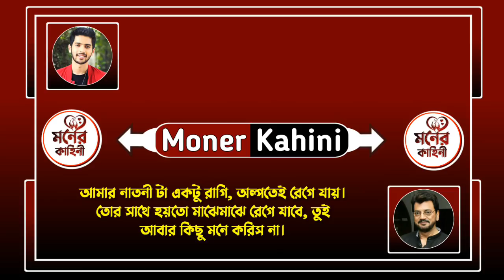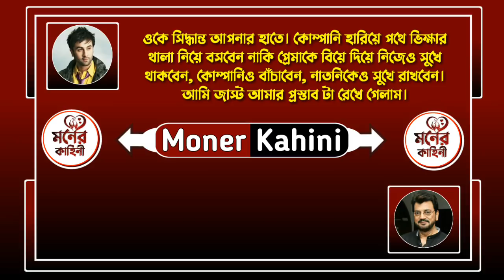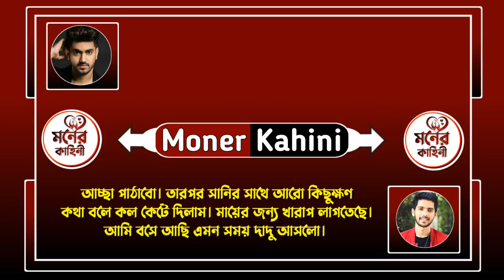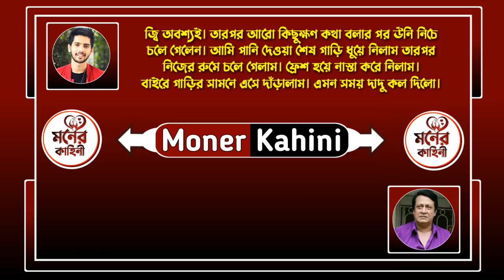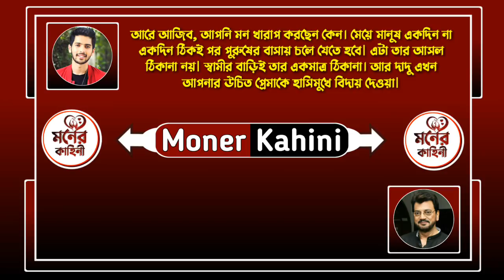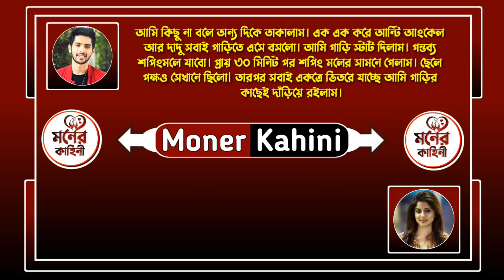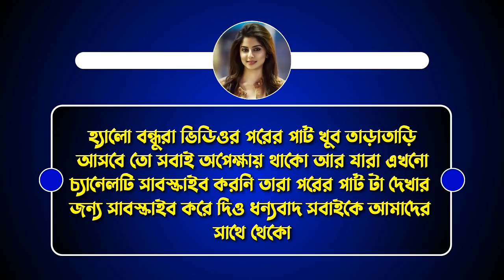বসের রাগি মেয়ে যখন বউ - পর্ব ২ // রোমান্টিক প্রেমের গল্প // Ft: Avinanda & Souvik // Moner Kahini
• Moner Kahini •

 • বসের রাগি মেয়ে যখন বউ - পর্ব ২ •

• Voice Artist : Avinanda & Souvik & Somath & Akash & Sabuj & Urmi & Joy & Biki